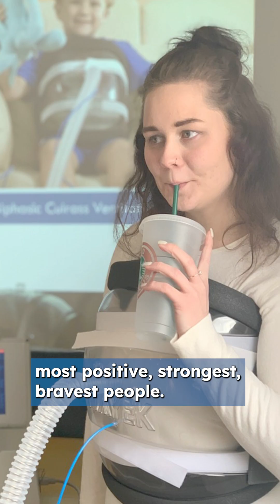How This Trauma RT is Changing ALS Care with BCV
Meet Daniel Mergner, a registered respiratory therapist working at a Level 1 trauma center and Hayek Medical. In this video, Daniel shares the inspiring story of Frank Austin, a fellow RT who chose Biphasic Cuirass Ventilation (BCV) to help his wife with ALS.

BCV is a non-invasive, mask-free ventilator that supports natural breathing and airway clearance, providing a more comfortable and effective alternative to traditional ventilation methods.